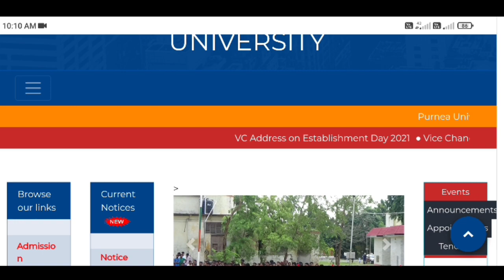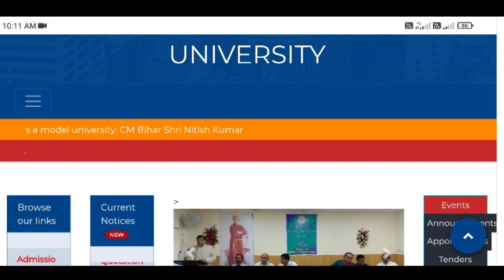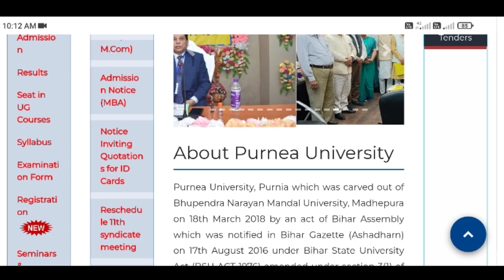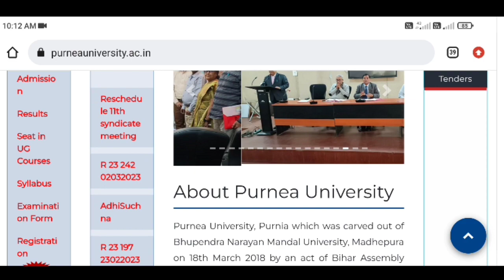Purnea University Ba Part 1 3rd Merit List Check Kare | जिनका नाम नहीं आया है 3rd List वह क्या करें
Teg:
Purnea University Update
Purnea University Update Today
Purnea University Today Update
Purnea University admission merit list
Purnea University admission 2023 merit list
Purnea University UG admission 2023 merit list
Purnea University UG part 1 admission first merit list kaise check kare
Purnea University admission process 2023
Purnea University admission document
Purnea University UG part 1 3rd merit list kaise dhake